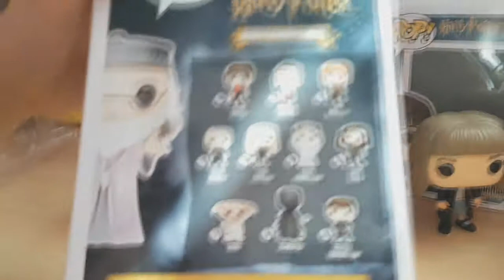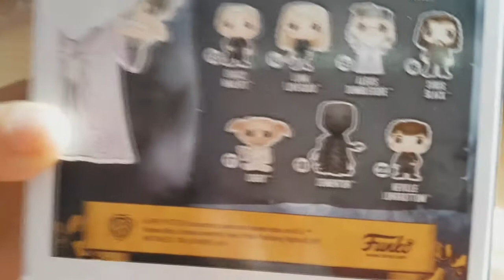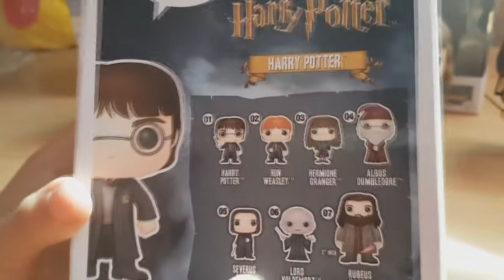UNBOXING FIGURINES POP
Hola les gens !! J'espere que vous allez bien !
Aujourd'hui nouvelle vidéo sur UNE OUVERTURE POP DE LA SAGA HARRY POTTER

C"est bon  pour moi
ADIOS LA TEAM PIKA !